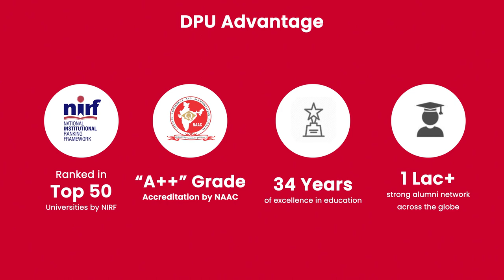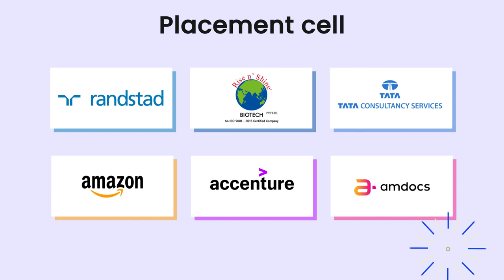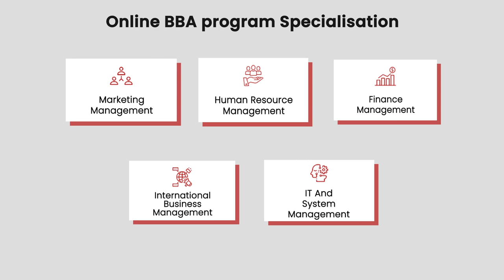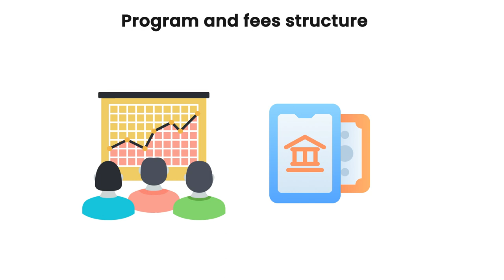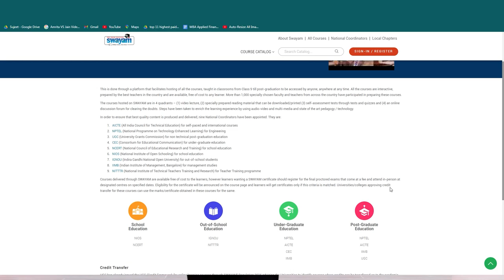Dr. DY Patil University, Pune (DPU): Online Education| University Review| Courses| Fees| Placement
Also, if you want us to suggest your University according to your preferences you can

Hello Students we are back with another known university that is DY Patil Deemed to be University. In this video, we are discussing about the details of the university. In today's video we will get a complete description about the course, Accreditations, Hiring Partners, Testimonials, Fees Structure, Eligibility Criteria and many more information required to the students for the knowledge about the concern for better clarity.

TIMESTAMP
0:00 - Introduction
0:57 - Programs
1:16 - Accreditations
1:24 - Placement cell
1:31 - Programs with EDX
2:08 - Online BBA program
2:25 - Online MBA program
2:50 - Certificate programs
3:02 - Fees Structure
3:23 - Examination
3:55 - Testimonials
4:20 - LMS
5:22 - Placement